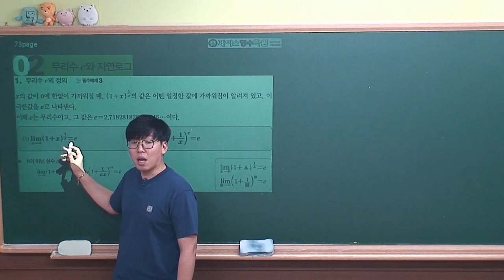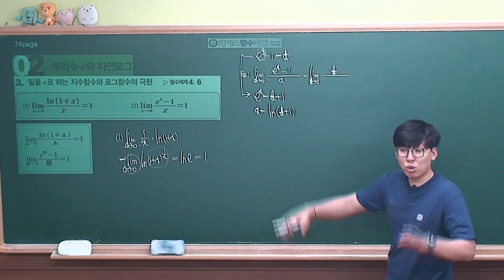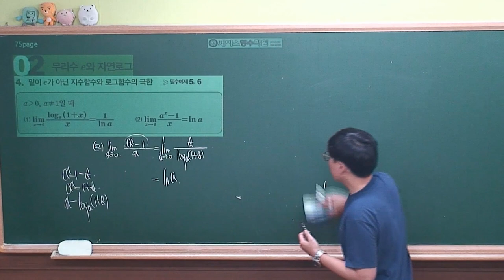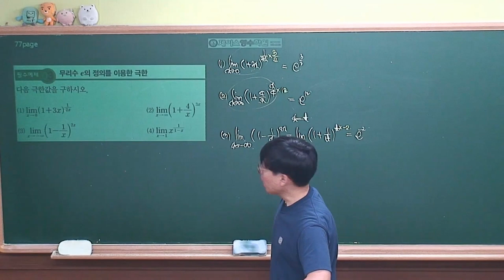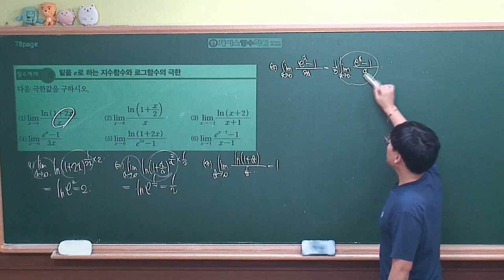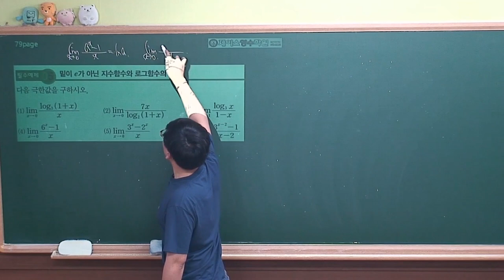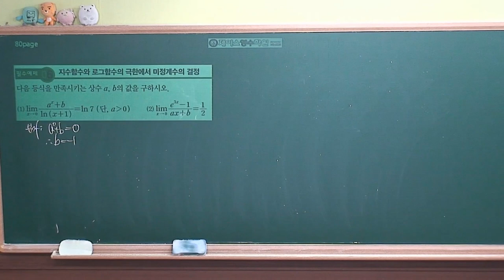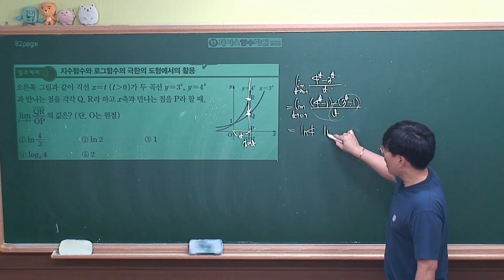[미적분 개념원리(2019년 고2)] Ⅱ-01(2)무리수e와 자연로그